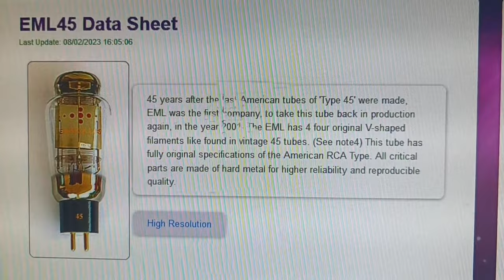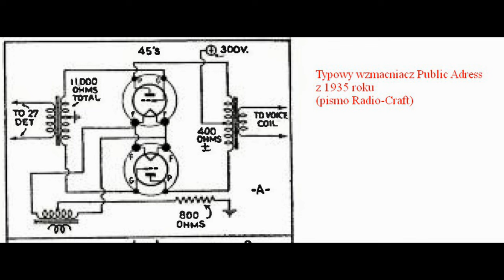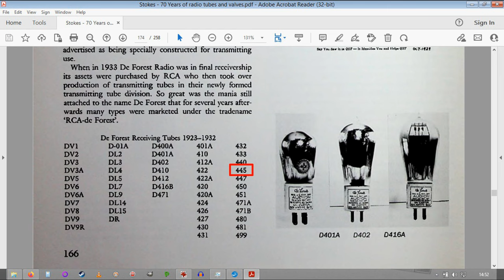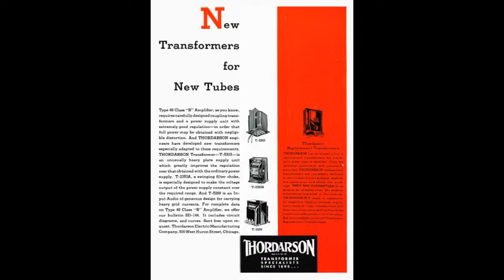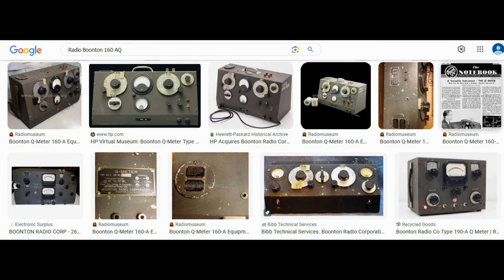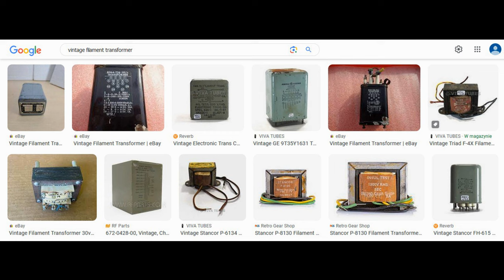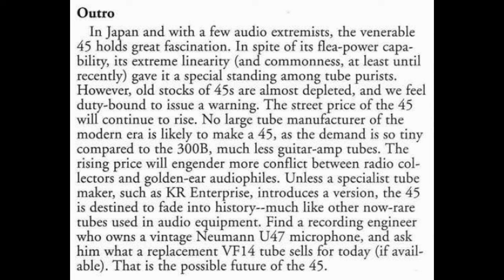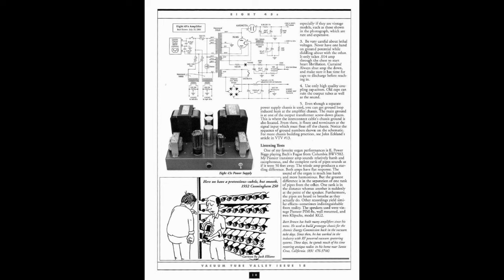Nazywam się 45, trioda 45. (nr 216)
Film o lampie 45. Jest to ceniona obecnie trioda z powodu dość dużej mocy i dobrej liniowości.
Była konkurencją 2A3, ale ta druga jest bardziej znana.

Film pokazuje, jaka była swoboda w produkcji lamp na początku ubiegłego wieku. Lamp z tamtego okresu nie przetrwało wiele w obecnej produkcji ale są wśród nich sławy takie jak 300B.